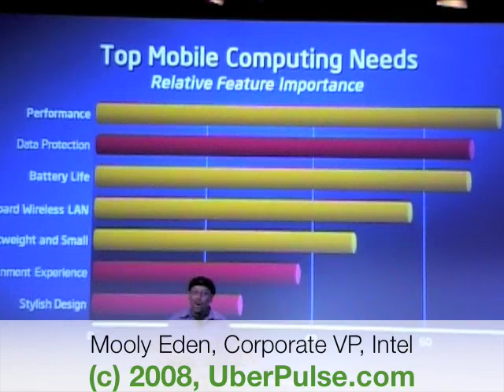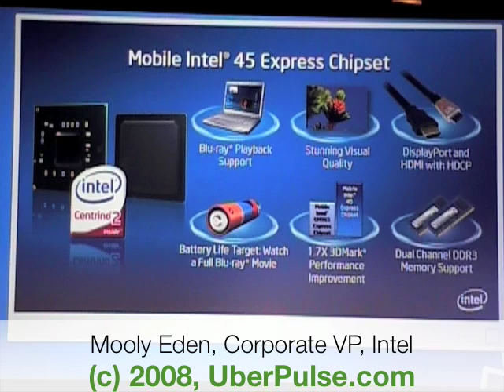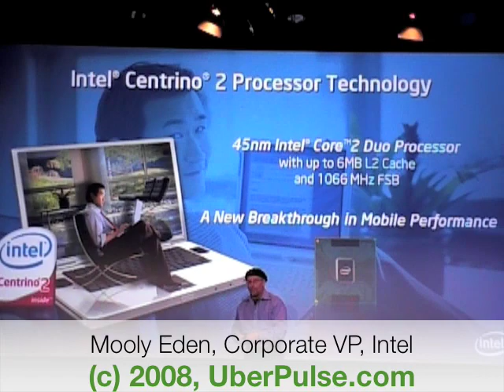Intel Centrino 2: Jokes (long version)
Intel Centrino 2: Best Off !